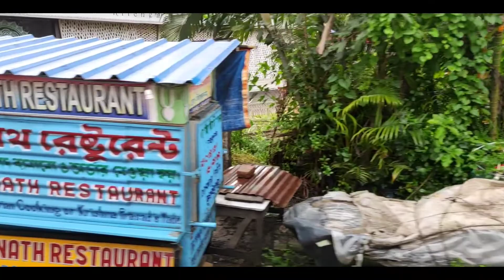Facebook এর ভাইরাল জায়গায় গেলাম🤩! হাঁটতে‌ হাঁটতে‌ মিনি দীঘায়‌‌‌‌‌ পৌঁছোলাম🤑! // ​@dhubuliarchele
Facebook এর ভাইরাল জায়গায় গেলাম🤩! হাঁটতে‌ হাঁটতে‌ মিনি দীঘায়‌‌‌‌‌ পৌঁছোলাম🤑! Vlog19 // Pronay Das

  1) best Vloging Setup under 0 ?